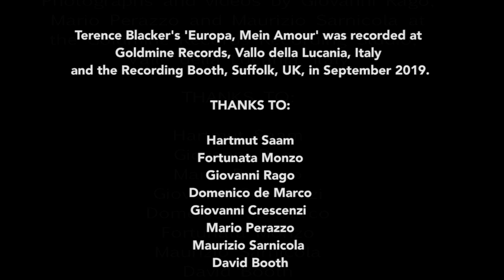A farewell song for Europe - EUROPA, MEIN AMOUR by Terence Blacker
With Brexit Day approaching,  'Europa Mein Amour' is Terence Blacker's musical farewell to the EU.  Recorded at the Goldmine Records Studio in southern Italy, it features German and Italian musicians  - Hartmut Saam (accordion, backing vocals), Fortnuata Monzo (backing vocals), Giovanni Crescenzi (bass), Domenico de Marco (drums), Giovanni Rago (guitar) - and was recorded by Mario Perazzo. The track was completed at the The Recording Booth in Suffolk, with David Booth adding backing vocals.
It's available for download from CD Baby and Bandcamp. A longer version of the song will appear on the CD 'Playing For Time',  to be released on 27th March.

Picture the scene, a village green
As the summer clouds all billow
A spreading oak, some crusty old folk,
The crack of a ball on willow
That Olde England was all very well
'til I found your distant shore
And from that day, your foreign ways
Have made me love you more.

So when people claim I'm not quite the same
Since I went European.
That I've started to stray from the true English way
I find myself agreein'.
This green and pleasant is all very well
But sometimes it seems so grey
And now we're to part, It's breaking my heart
Here's what I have to say...
 Adios, auf Wiedersehen, Europa mein amour
 Maybe you'll miss me but I know I'll miss you more.
 How I wish we could remain together down the years
 But that's all  passed, so let's raise a glass
 And say skål, saluti, cheers.

I start the day with an orange pressé
And a  double cappucino
Then soon after one, I smoke a gitane
With a glass or two of vino.
Then I'll take a rest, a nice siesta
And spend afternoon in bed
Then I walk down the street, kiss the strangers I meet,
Hand in hand with my best friend Fred.

 Well, I'll listen to Georges Brassens or maybe Kurt Weill
Or sometimes a light aria
Then some fado and  'Via Con Me'
Or 'Ne me quitte pas'.
John, Paul and George are all very well
We love them yeah yeah yeah
But I prefer dansant to an old-fashioned chanson
By a chansonnier

 I'll miss your brio Your sturm und drang, your bella dolce vita.
Your che sera, your je ne sais quoi,
They made manana sweeter.
This stiff upper lip is all very well but it makes it so hard to smile.
So now that we're through, it's a sad toodle-oo
From this lonely sceptr'd isle.

                    (I'm going to miss you)
                    (It won't be the same)